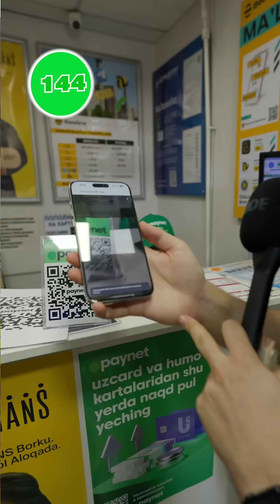Nechta Odamga Obuna Bo’lgan Bo’lsez - Shuncha Pul Beraman🙌🏻😂